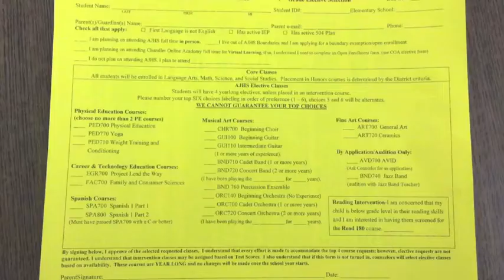KJAG - February 11, 2022